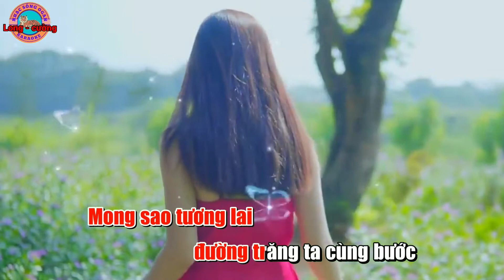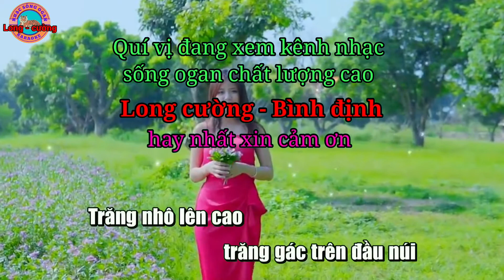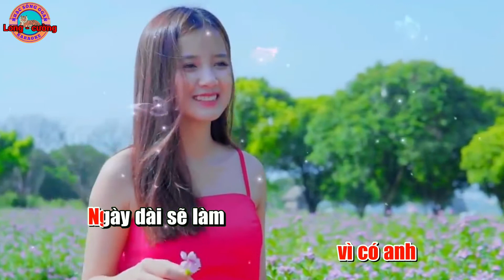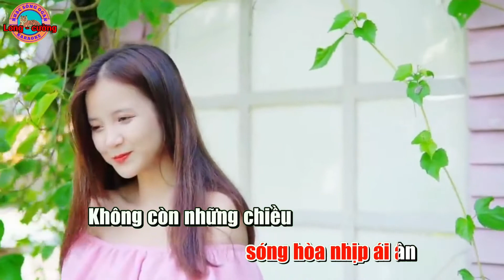karaoke biển tình nhạc sống ogan long cường hay nhất#karaoke#longcuong#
karaoke biển tình nhạc sống ogan long cường hay nhất kênh long cường đem đến cho quý vị những ca khúc karaoke chất lượng cao hay nhất